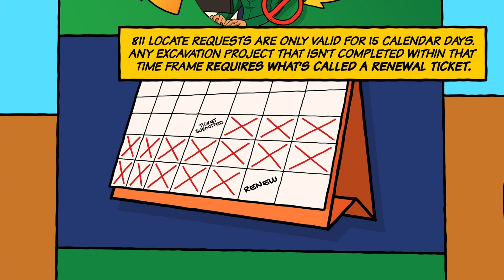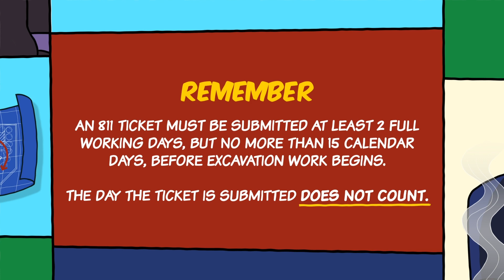Season 2 - Episode 2 - Unnecessary Renewals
As soon as an excavator submits a ticket, it kicks off a process that ensures excavation work can be carried out smoothly and safely. But, what happens when that process gets overloaded and starts to slow down? Watch this video to learn more about unnecessary renewals.

A short comic-style animation video that teaches viewers about safe excavation and career trades.